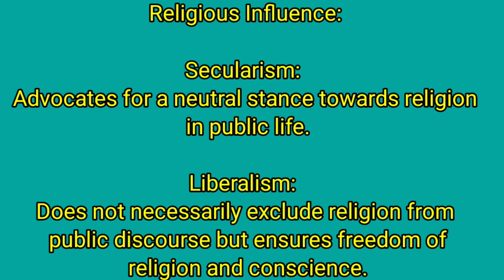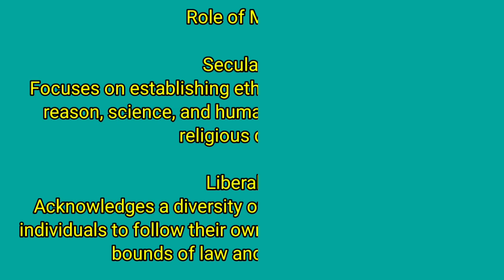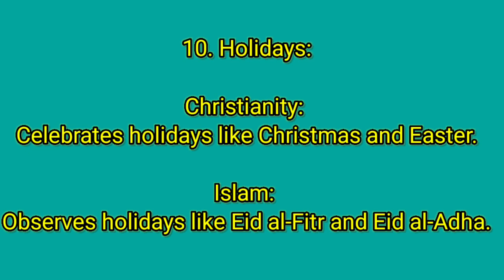Difference between Secularism and Liberalism || Secular vs Liberal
After watching the video ytube you be able to differentiate between secularism and Liberalism.